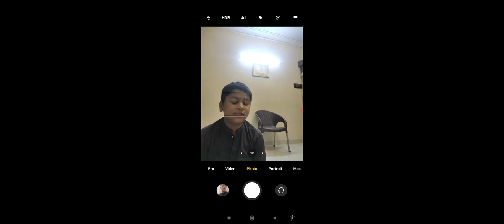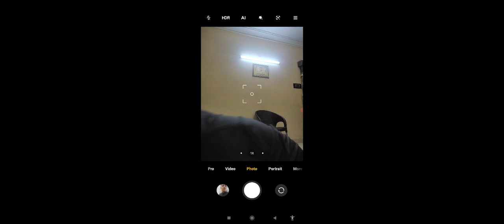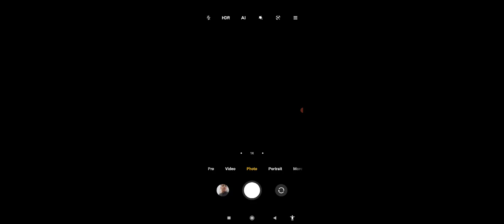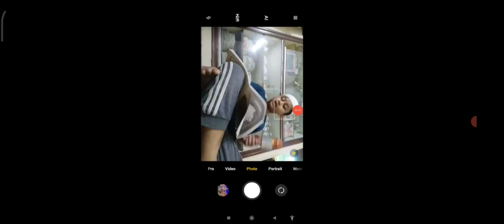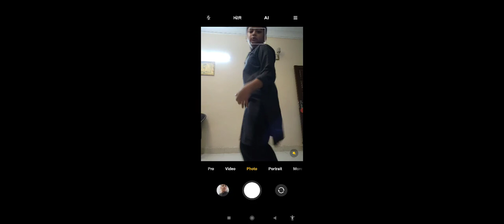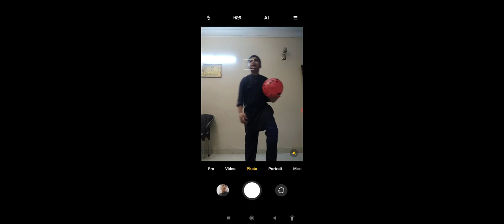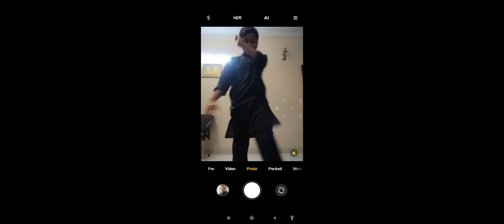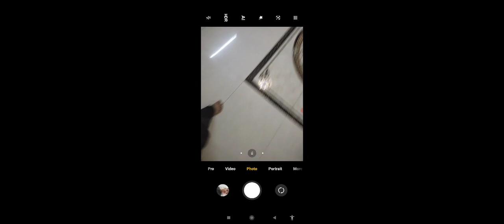5 April 2023